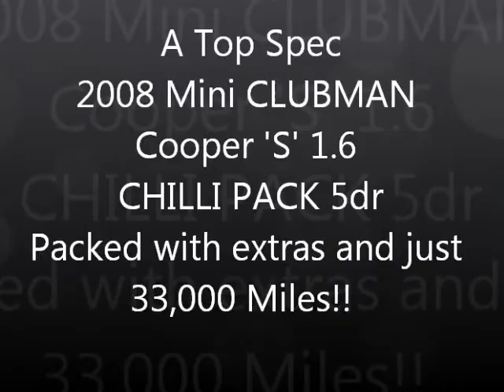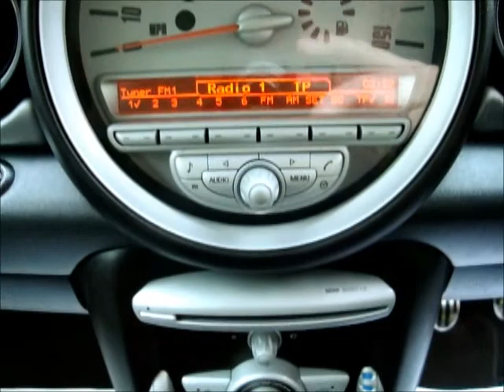2008 Mini Clubman Cooper 'S' 1 6 5dr Chilli Pack Full Leather Plus More